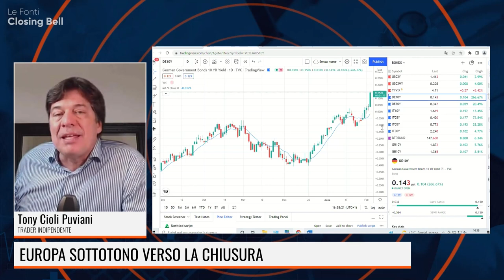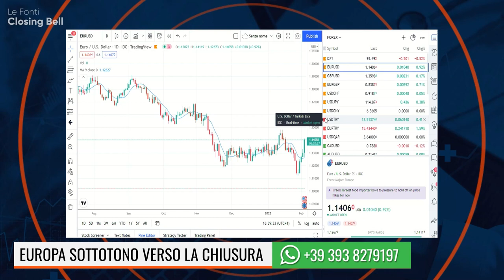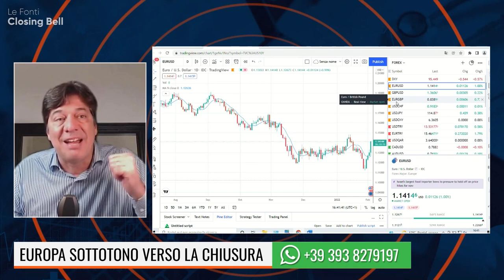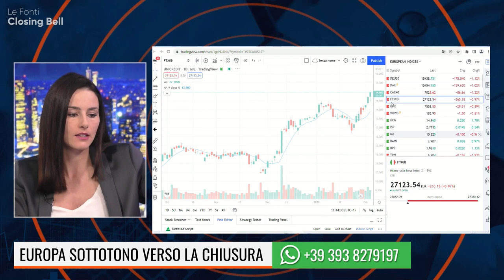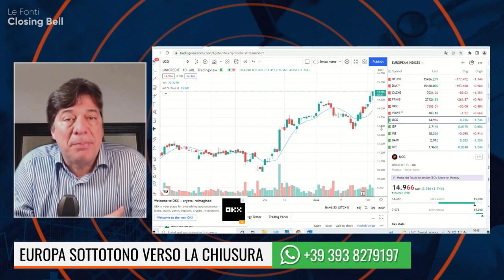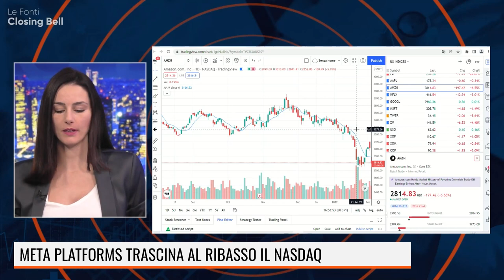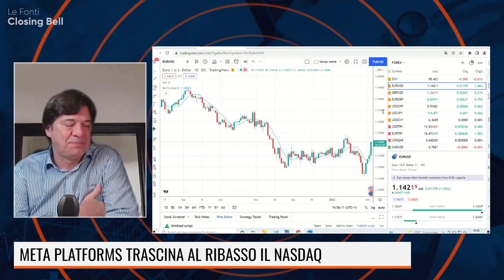PUVIANI: FACEBOOK E' UN BUY SUI LIVELLI ATTUALI. LONG EUR/USD